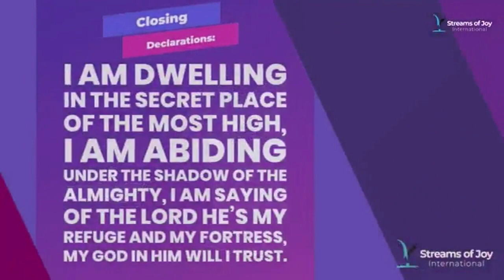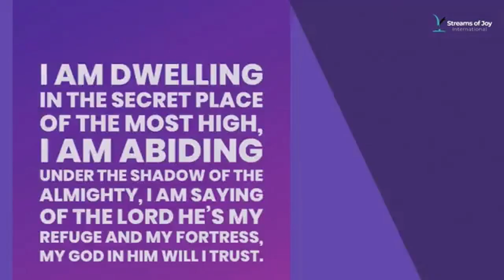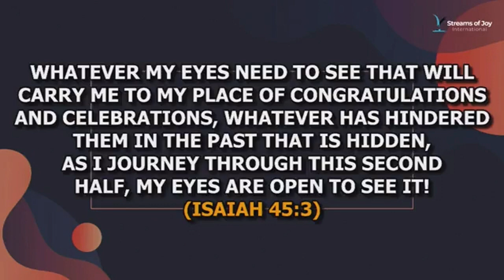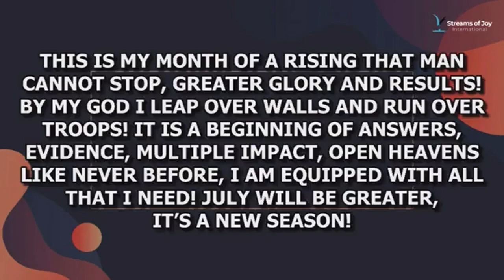I COMMAND LIFE IN ADBUNDACE. PASTOR JERRY EZE